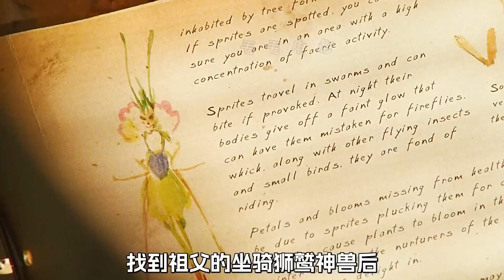墻壁裡藏著一隻怪獸，守護著魔法書，科幻，奇幻，電影，解說，超能力，怪物，怪獸